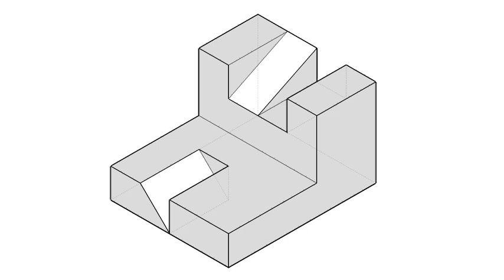全華圖學177頁/綜合題-12-1第二部份/三視圖轉等角圖-解答